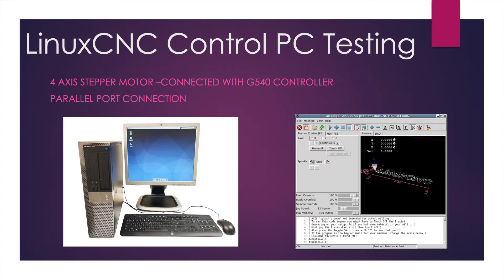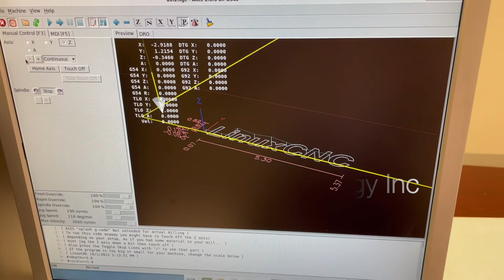4 Axis stepper motor testing with G540 controller and LinuxCNC control PC CNC Hobby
Product detail:
1. LinuxCNC control PC:
2. G540 controller
3. NEMA 23 Stepper motor for G540